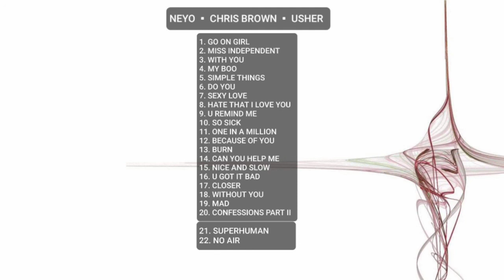90s RNB COMPILATION | 74 mins | NO ADS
▶️▶️▶️ Non stop